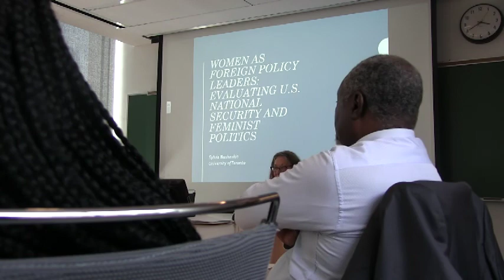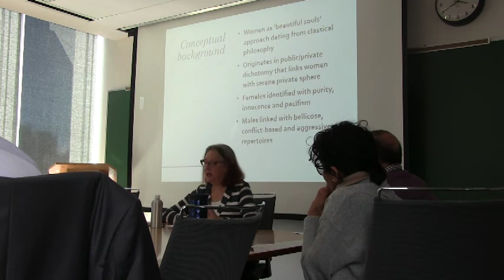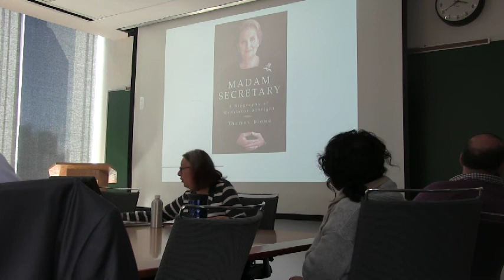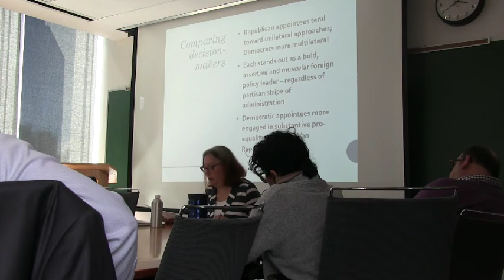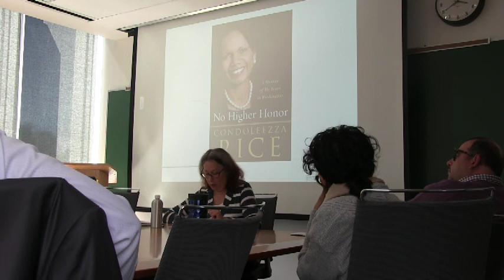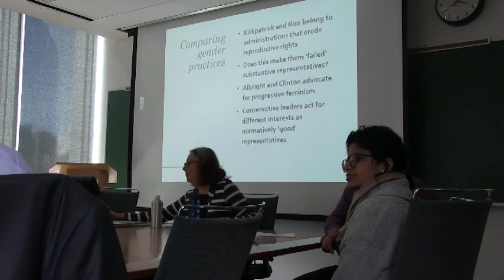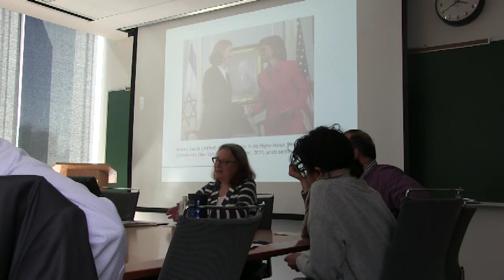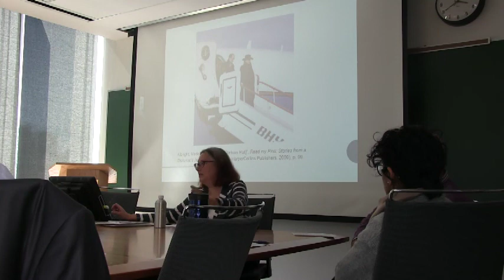Women as Foreign Policy Leaders: Evaluating U.S. National Security and Feminist Politics since 1980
What do we know about women’s participation in political executive roles? How useful are theories concerning gender and leadership to research on contemporary foreign policy elites? Which types of methodological approaches seem best suited to the study of national security and feminist politics among political executives? What conclusions can we draw from the available data? This presentation addresses each question in turn, drawing on the cases of four senior foreign policy decision-makers appointed by US presidents since 1980.

Sylvia Bashevkin is a professor in the Department of Political Science at the University of Toronto. Her newest book is Women as Foreign Policy Leaders: National Security and Gender Politics in Superpower America, forthcoming from Oxford University Press in September 2018.